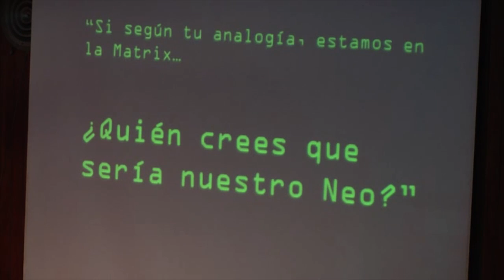El poder de los no políticos para actualizar el sistema | Javier Medina | TEDxUCV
En medio de la crisis de la democracia, Javier Medina y sus compañeros creen que los no políticos valiéndose de las nuevas tecnologías, tienen un papel determinante en la actualización del sistema. Valiéndose de una analogía con “the Matrix” responde quién es el “neo” que le pone fin a las problemáticas sociales.

Es un activo Ucevista (@javierenred), actualmente estudia psicología. Es activista hiperpolítico, cofundador de UCV en RED (@UCVenred) y promotor de una política de código abierto.